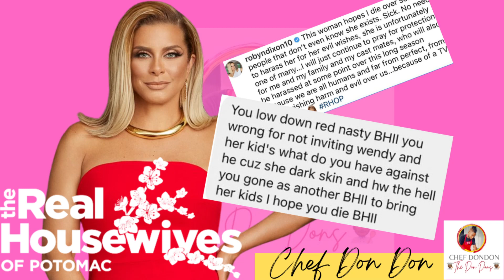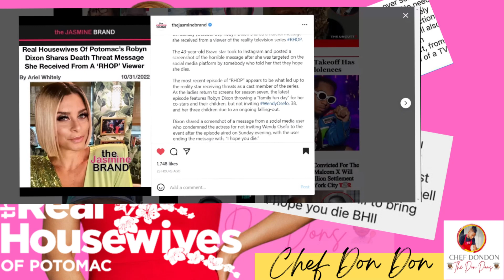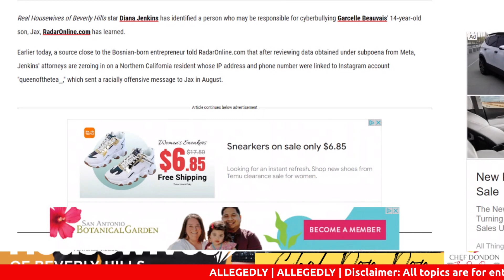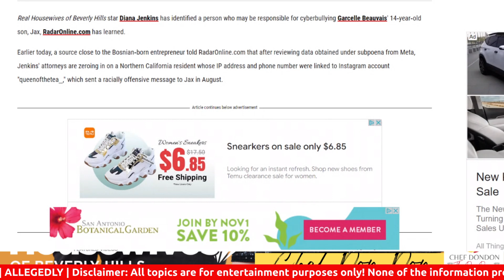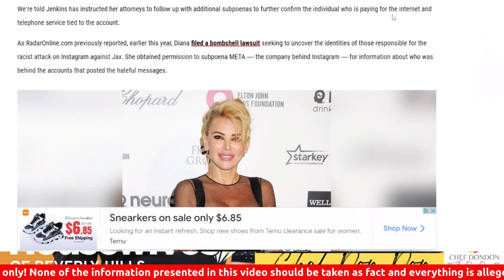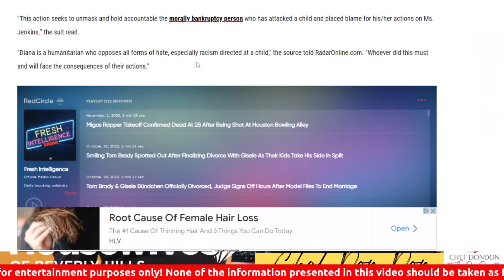Real Housewives News: allegedly Diana Jenkins May Found Person behind Bots|Robyn Dixon Hate Message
Don Dons 👩🏾‍🍳❤️👨🏾‍🍳❤️👩🏾‍🍳❤️👨🏾‍🍳 Let’s get into it!

Follow me on amazon as i embark on a New Journey with Amazon Influencer! Please click the link below and shop with me!